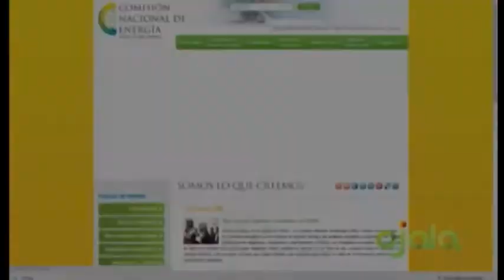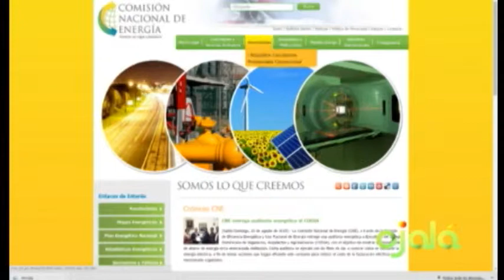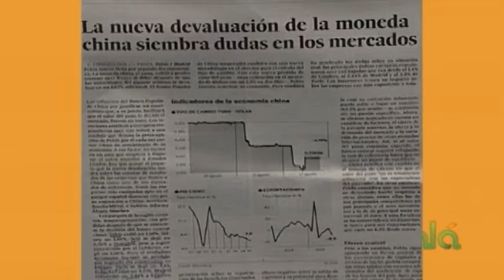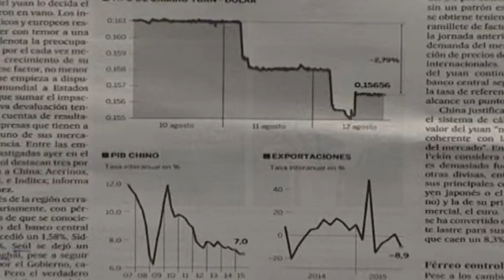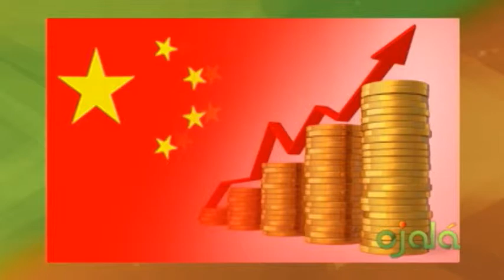Ojalá - Ecomundo - Lucas Vicens -12-8-15